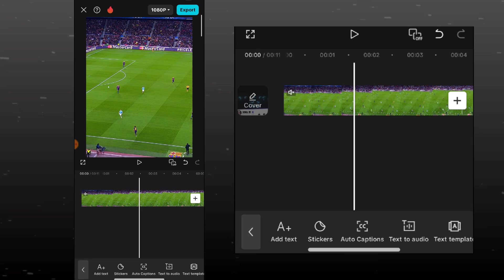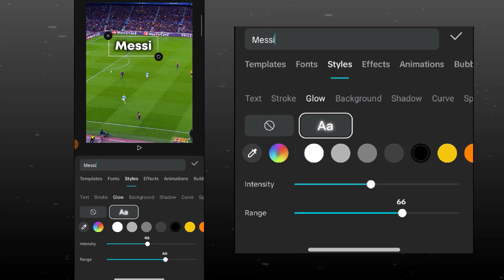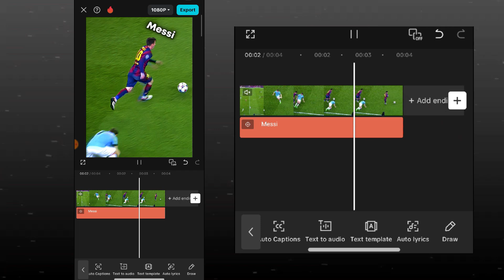Player Text tracking tutorial on capcut ✨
How to Make a Text Tracking tutorial on capcut✅

preset : ♂